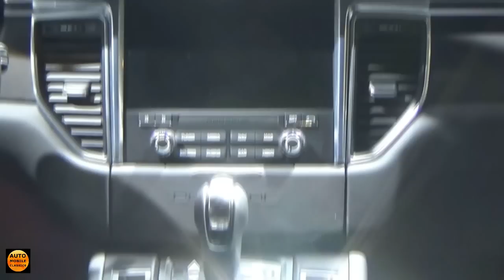2016 - Porsche Macan GTS - Exterior and Interior - Auto Show Brussels 2016